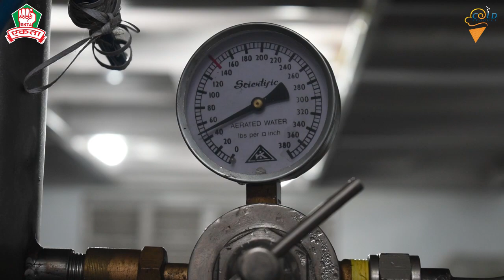Affordable Goti Bottle / Goli Bottle Factory + Flavors + Goti Bottle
Complete Goti Soda Factory Solution at One Stop.
1. Goti/Goli Soda Factory All Machines
2. Raw Material Formulation - Jeera, Orange, Cola, Clear Lemon, Fruit Beer, Falsa, Golden Apple, Rose, Blueberry, Black Current, Kala Khatta, Ice Cream Soda, Rasberry, Dadam Masala, Masala Soda, Ginger Lime, etc. (We can provide you with any customize formulation according to your needs)
3. 200ml - 250ml Strong Plastic(PET) Goti Bottles / CODD Bottles
4. Royal Goti Bottle Crates etc.

Head Quarter (Manufacturing Unit)
Managing Director ( Mr. Shabbir ) : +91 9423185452
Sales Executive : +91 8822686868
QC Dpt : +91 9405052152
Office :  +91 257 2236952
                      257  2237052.